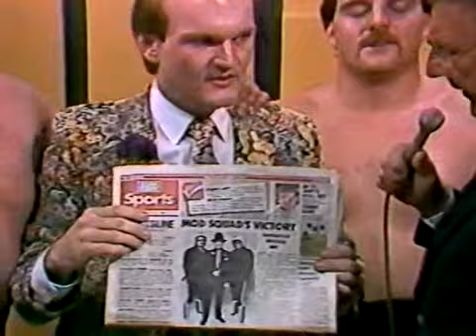CWA Memphis - 1986-04-05